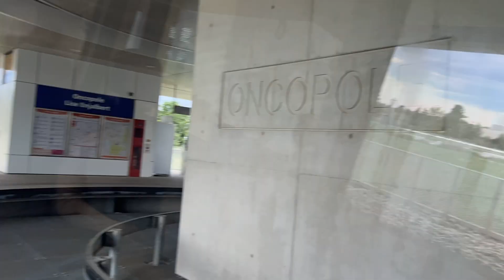Teleo - Toulouse - Hopital Rangueil-Oncopole 3/6/23